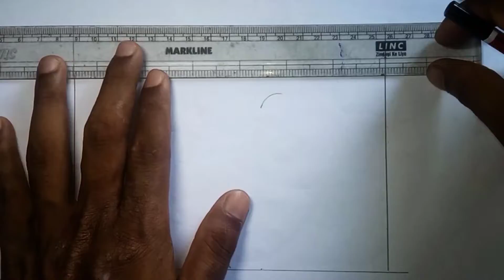How to draw mother and son | happy mothers day drawing | mom and son drawing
How to draw  mother and son  | happy mothers day drawing | mother and son drawing

your quries:-